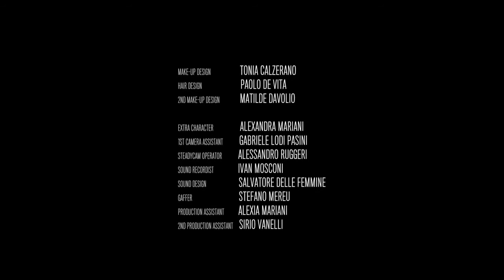The View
Creative commons video featured:

'THE VIEW / Short Film'
by Andrea Bertolotti